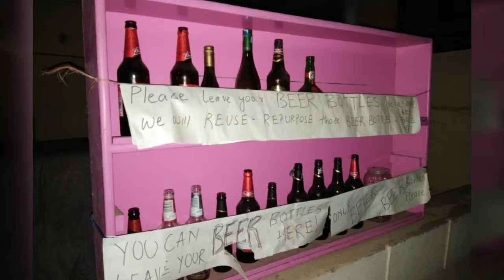Why BOTTLE RAJA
It was a campaign started to encourage people to DISPOSE RESPONSIBLY.

it's been over 100 days and people have left more than. 250 bottles at our bottle rack than throwing them somewhere.

We are happy there is a positive change in people's mindset. We collected all those bottles washed,  disinfected, sun dried them and repurposed them for filling bio enzymes.

we don't know who all come and leave the bottles, We just wanna say THANK YOU for choosing to dispose RESPONSIBLY.